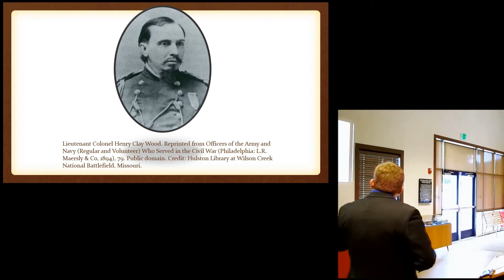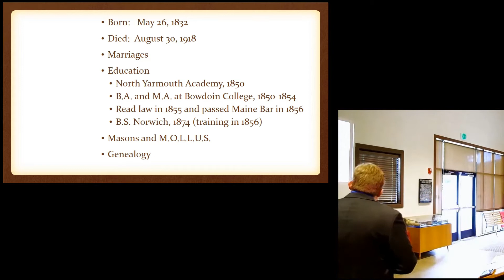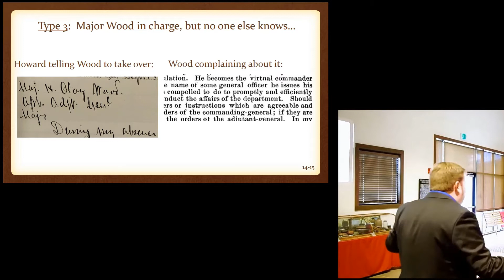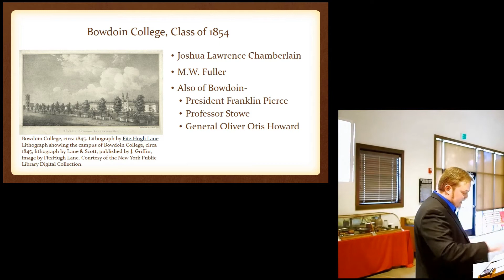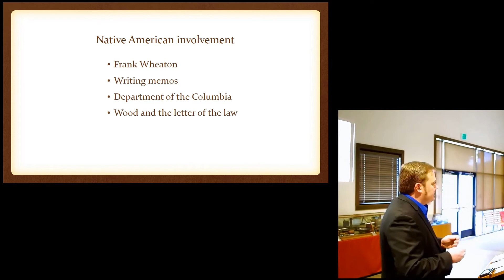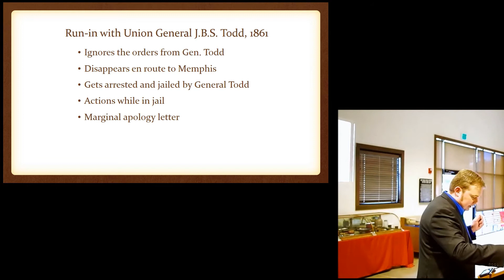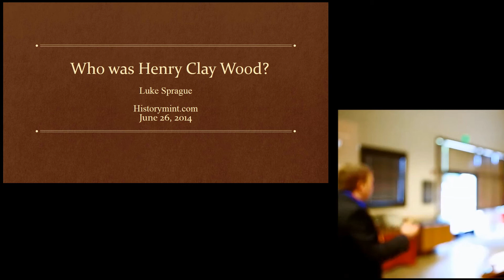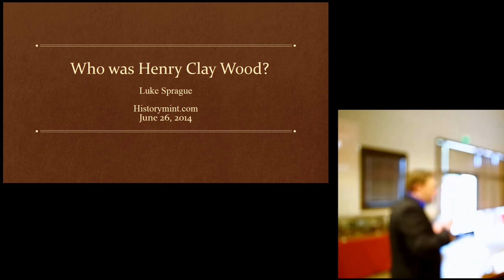Historical investigation reveals General Henry C. Wood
Historian Luke Sprague's June 26, 2014 lecture titled, "Who Was Henry Clay Wood?" for the Museum After Hours Program at the Fort Walla Walla Museum located in Washington State.

This is the first historical research done on this man to any depth that saw daylight in the last 138 years! So, check it out as you are witnessing freshly broken ground.